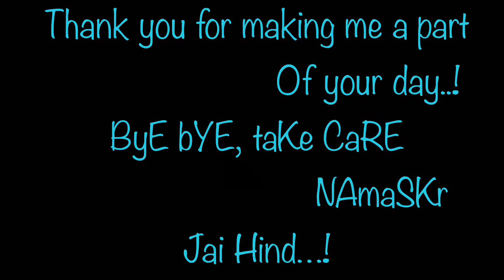Ladakh to Kashmir|| via Kargil||Hitchhiking || Kia Seltos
This particular video explains you how I managed to come to Kashmir from Ladakh all by hitchhiking…
Very interesting must watch episode and upcoming…
I have tried my level best to make this video informative and entertaining as well…

Tweet:- @debrajbiswas1
Don’t forget to share love
Bye bye take care Namaskar
Jai Hind!!